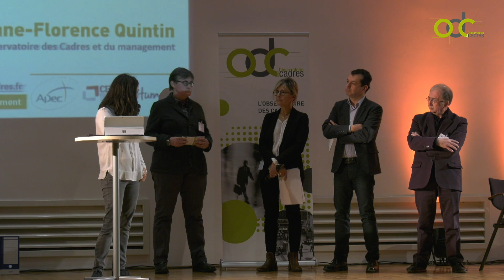"Compétences des Cadres, travail formateur" | Anne-Florence QUINTIN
►  Colloque OdC du 20 mars 2018 : "Portraits Cadres 2018 : 20 ans d'OdC"

Le 20 mars 2018, de 14 heures à 20 heures, l’Observatoire des cadres et du management fête ses 20 ans. L’événement « Portraits Cadres 2018 » a lieu à la Bourse du Travail de Paris, avec Laurent Berger, Pascal Ughetto, Jean-Paul Bouchet, François Hubault, entre autres.